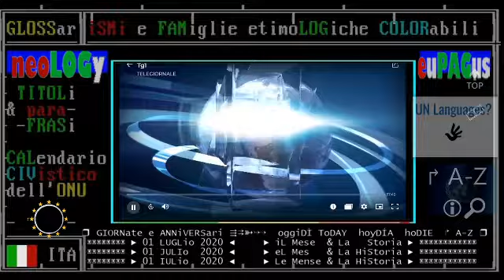TITOLi TG1-sera 01 LUGLio 2020 - MercoleDì / ❒ GIORNate e ANNiVERSari ⇶ hoDIE ↱ A-Z ❒